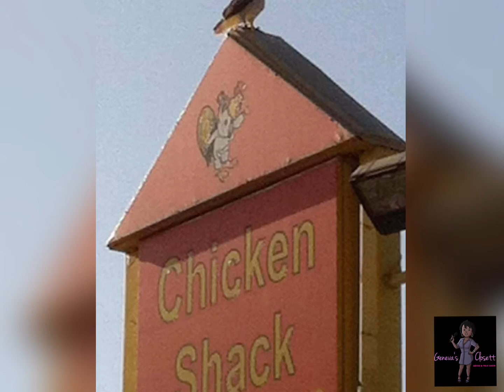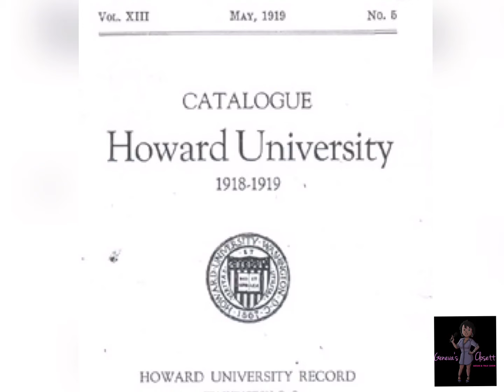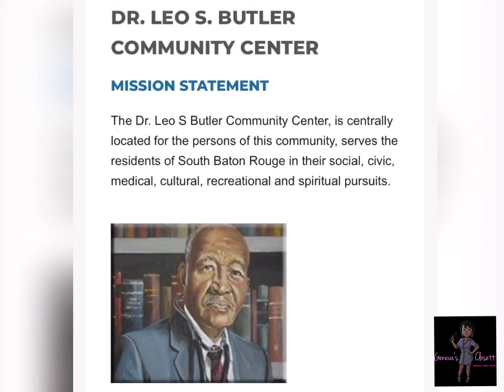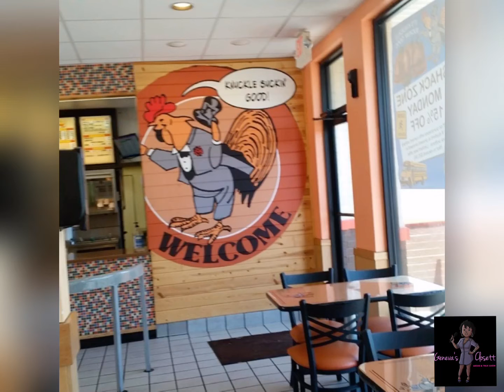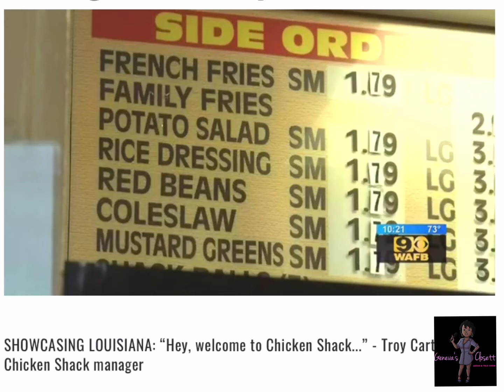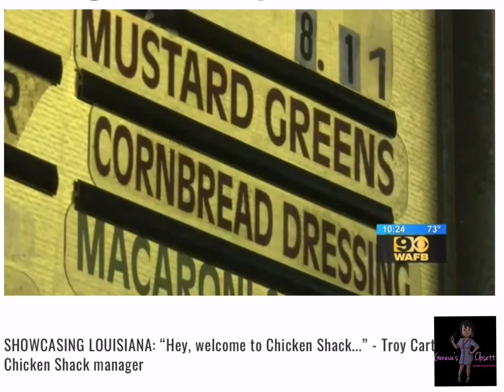ACTRESS LYNN WHITFIELD FAMILY OWNS THE “CHICKEN SHACKS” IN BATON ROUGE! DID YOU KNOW THAT?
WATERPROOF APEMAN CAMERA

FATTYDOVE 32GB FAT32 MICRO SD CARD

WATERPROOF MP3 PLAYER

JOTO UNIVERSAL WATERPROOF PHONE CASE IPHONE

LOGITECH HD PRO WEBCAM C920, WIDESCREEN

LIMOSTUDIO 14-INCH DIAMETER RING LIGHT

HILLSIDE-KIT BRACELET BANGLE WINE FLASK